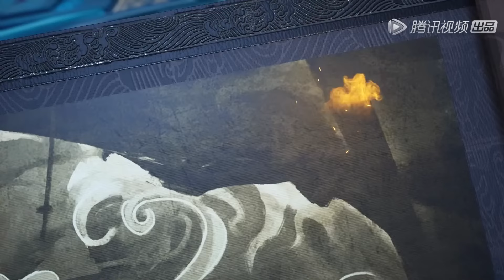INDO SUB | Peerless Martial Spirit EP171-190 | Full Episode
💊Sinopsis:  Chen Feng tidak bisa berlatih. Hanya guru yang tidak meninggalkannya, namun guru itu terbunuh oleh seorang yang kuat. Sejak saat itu, tidak ada yang melindunginya, dan dia mengalami banyak penindasan. Chen Feng setia menjaga makam selama lima tahun, tetapi menemukan bahwa gurunya berpura-pura mati dan meninggalkan Darah Naga Tertinggi serta sebuah Kuali kuno yang misterius. Sejak itu, Chen Feng bangkit melawan takdir, memulai perjalanan untuk mencari gurunya dan menjadi yang terkuat.